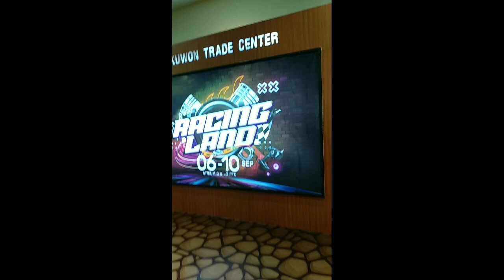Main Rc Advanture 1:10 Di Dalam Mall Festival Racing Land Pakuwon Trade Center